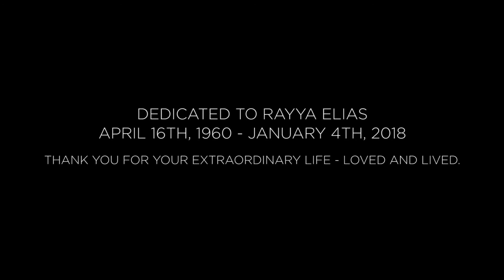RAYYA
I filmed and directed this dance film - a spontaneous moment created by GiGi Madl, who having just come home from the funeral of her closest friend Rayya Elias, danced to celebrate her love and process her grief.

GiGi was one of a few powerful, brave, heart-centred warrior women who surrounded Rayya during her last months of living, and who I had the priveledge to meet and film for a new documentary project about love, death and grief.

If we can sit in the sacred space of our grief long enough, we have the chance to unleash the full power of our creativity, and receive the love & beauty from all the wonders that life can give us for each day we are alive now.

Filmed and directed by - Marc J. Francis
Edited by - Ellen Alberti
Dancer - Gigi Madl